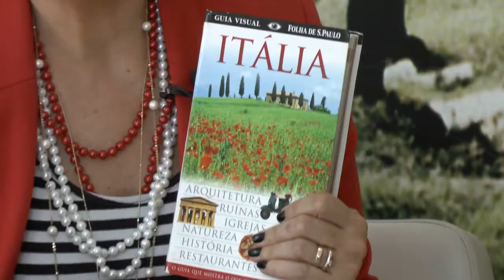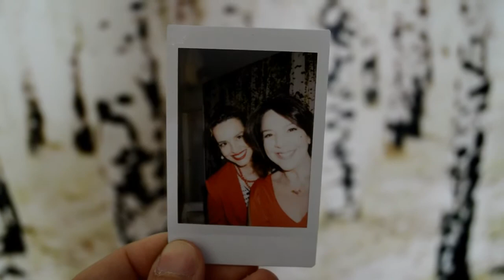SUZY RÊGO | ROMANCE NA ITÁLIA, BONEQUINHA DA INFÂNCIA E CHEGADA DOS FILHOS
Suzy Rego abriu o baú e nos deu uma lição de otimismo e alto astral! Da bonequinha que guarda desde a infância à caneca com um sorriso inspirador que ganhou dos fãs, ela fala de como leva a vida com alegria, da prática de Yoga, da viagem à Itália que conquistou seu coração e do relacionamento com os filhos gêmeos, de quem também trouxe lembranças. Ainda rolou papo sobre a carreira de atriz e o prêmio que guarda como um dos mais importantes de toda sua trajetória.

Vem ser feliz com a gente nessa conversa deliciosa!!

Agradecimento à @vistalika e Showroom Preta Nascimento pelo vestido lindo que usei na entrevista!!!

PROGRAMAÇÃO:

- FundoDoBaú: Terças-feiras - 12h
- BaúDaLú: Quartas-feiras - 12h
- AIndignada: Quintas-feiras - 19h

Com carinho,
Luciana.